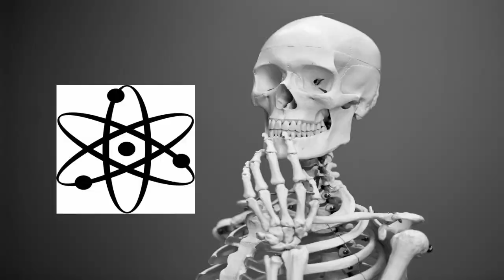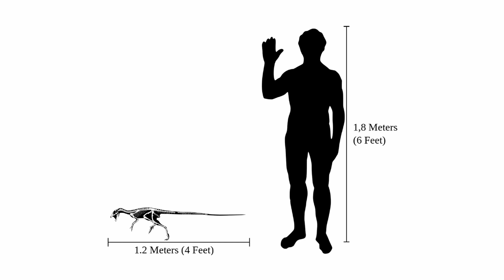Heterodontozaur - jaszczur o zróżnicowanych zębach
Heterodontozaury były jednymi z najmniejszych dinozaurów jakie żyły na Ziemi. Charakteryzowały się zróżnicowanymi zębami i sporymi jak na swoje gabaryty kłami. Pomimo solidnego zgryzu nie były to mięsożerne bestie, a malutkie, zwłaszcza jak na tamte czasy roślinożerne gady.
Zapraszam do odcinka o tych ciekawych gadach.